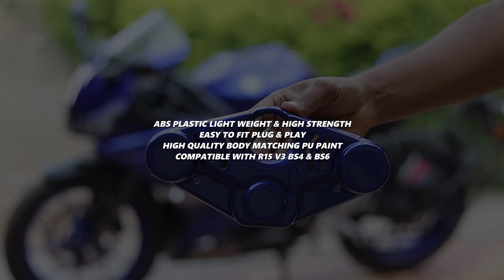R15 V3 Steering Cover